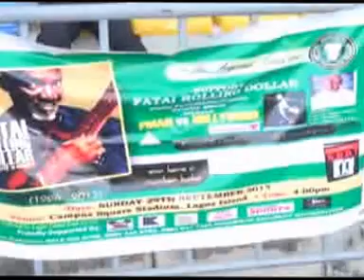PMAN vs Nollywood, A Novelty Match for Fatai Rolling Dollars - Festour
Pa. Fatai Olayiwola Olagunju aka Fatai Rolling Dollar was born on the 22nd July 1926 to the family of late Chief Olagunju in Ede, Osun State.

He started his musical career in 1953 and has trained many professional musicians, such as Evangelist Ebenezer Obey, late Dr. Orlando Owoh, Bob Aladeniyi amongst others.

Pa Rolling dollar has played music throughout his life time and has travelled far and wide preaching the gospel of music.